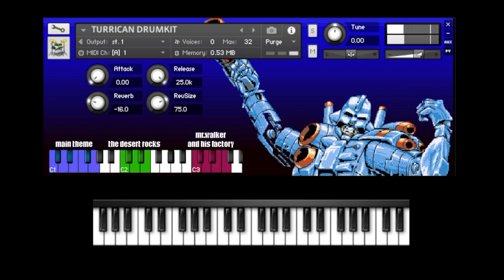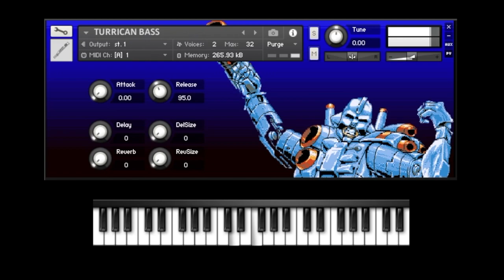Turrican Sample Libraries for Kontakt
This is a Sample Library for Kontakt of Turrican music sounds
Drumkit / Lead 01/ Lead 02 / Lead 03
The sounds were recorded of the original Commodore Amiga game